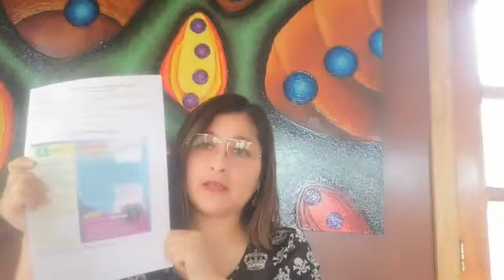Ciencias 3° Básico